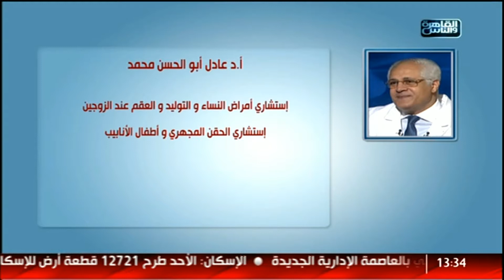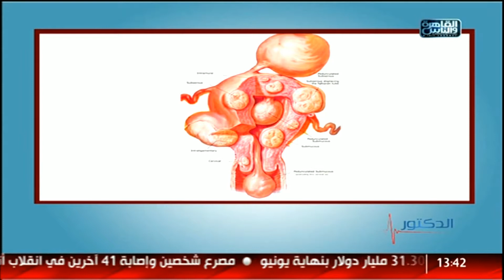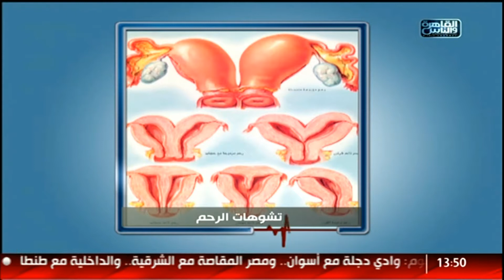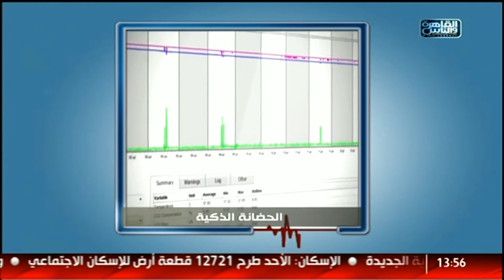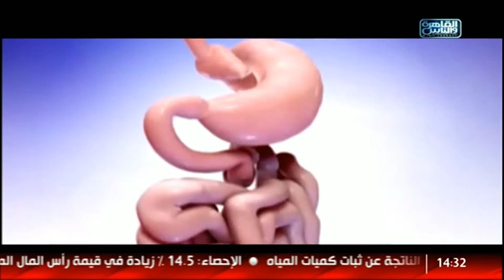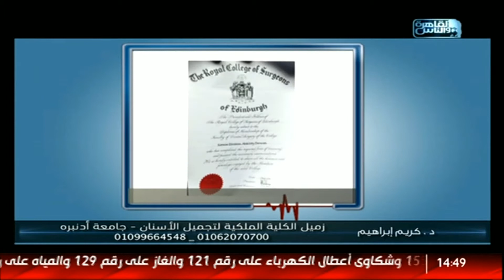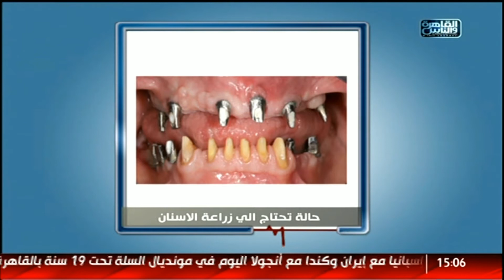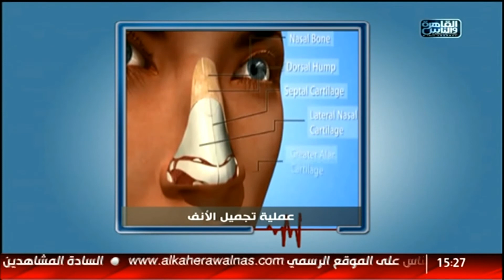القاهرة والناس | الدكتور مع أيمن رشوان الحلقة الكاملة 5 يوليو